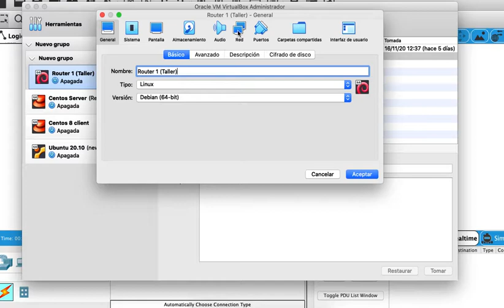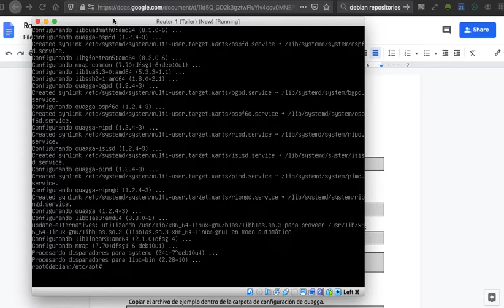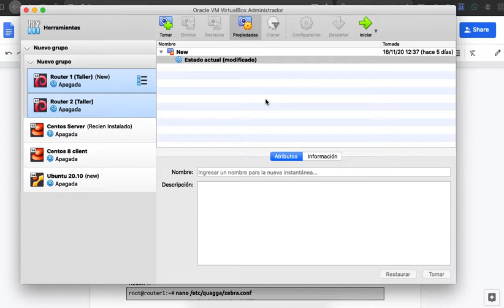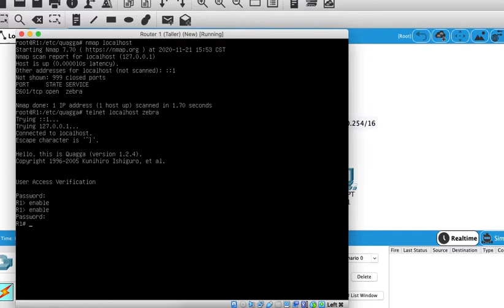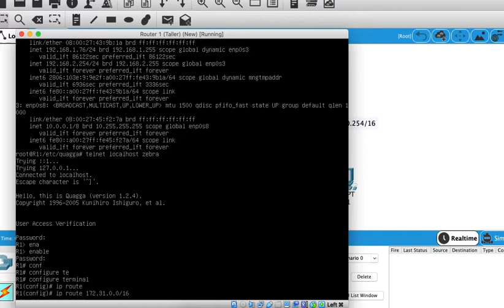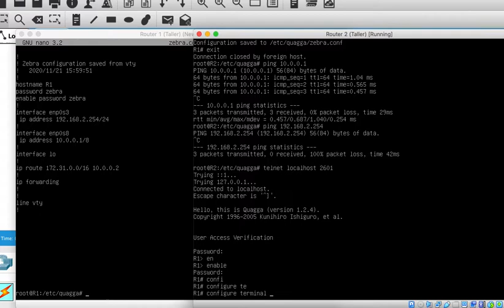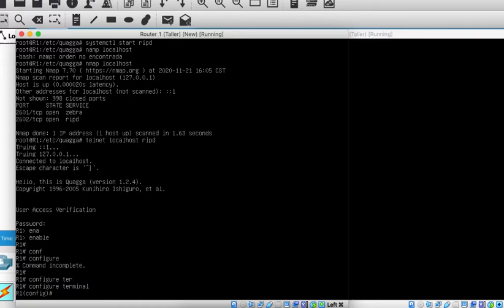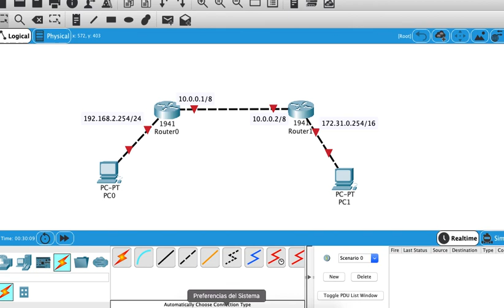Configuración de Ruteadores con Linux (Quagga-Zebra)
En esta ocasión veremos como implementar ruteadores empleando equipos linux y la aplicación Quagga (Zebra), veremos como configurar ruteo estático y dinámico.